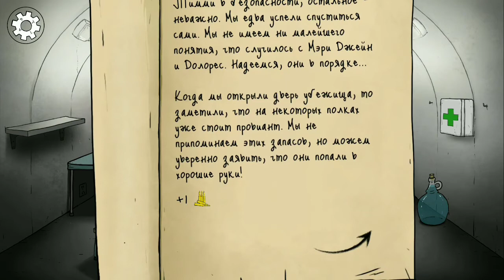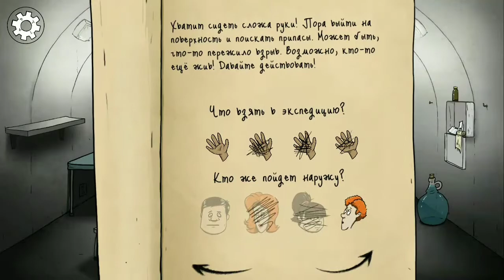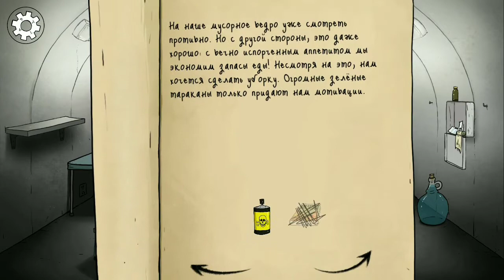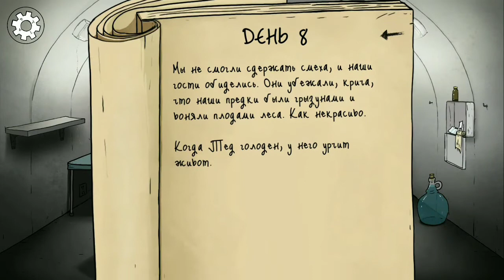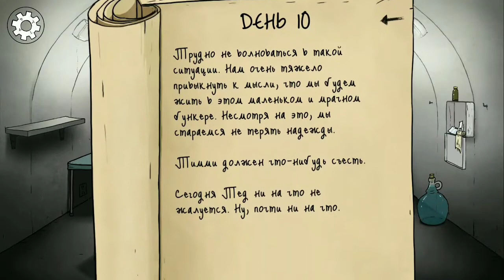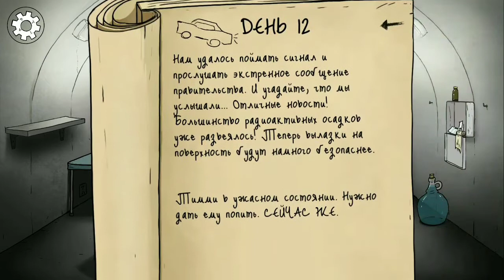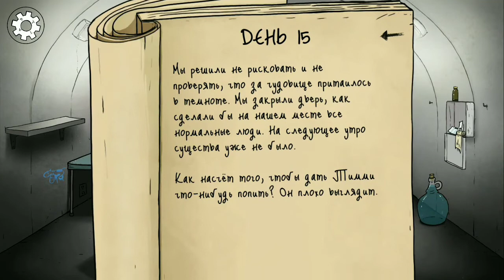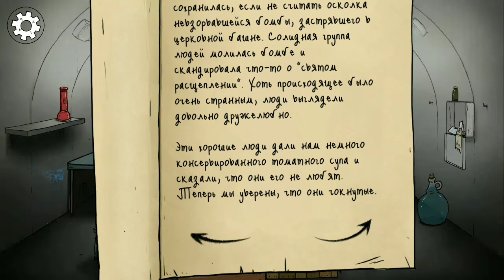60 Seconds! - 1: Bara - 60 секунд на АНДРОИД! Только ТИММИ - [ПРОХОЖДЕНИЕ]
Прохождение игры на выживание 60 Seconds! 60 секунд, чтобы схватить всё самое нужное и съедобное на следующие несколько месяцев. Кто останется? Кто будет спасён инопланетянами? А кто съест втихаря все запасы печенья?
Игру проходит новый летсплеер канала TGR - Bara.